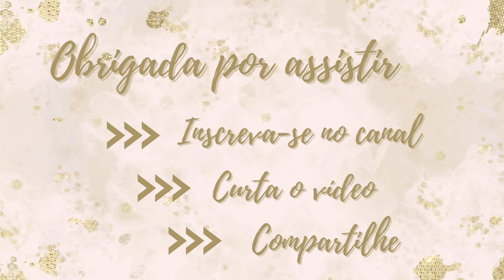Como Fazer JARRO com MATERIAL RECICLÁVEL | Ideia INCRÍVEL | DIY do Lixo ao Luxo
Oi pessoal!🥰
Hoje eu trago uma ideia muito legal para fazermos uma jarra decorativa mas que também funciona!
Feita com material reciclável ela é a junção de duas peças inusitadas que juntas formaram essa peça linda e criativa!
A decoração dela ficou por conta do estilo Shabby Chic romântico, mas você pode decorar a sua conforme o seu estilo e gosto, as possibilidades são muitas!😊
Usei aqui massinha de biscuit e molde para biscuit, além de tinta Chalk Paint cor Duna, Aquabetume, um galão de 2 litros de desinfetante e um pote de creme de ricota, além de papel higiênico e guardanapo de decoupage.
Agora, bora decorar e tal!
Beijo enorme no seu coração!🥰😘❤️